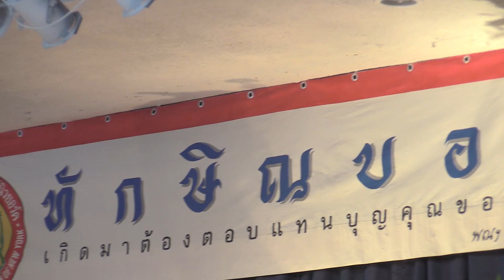ทักษิณบอลล์ New York, Sept.17,2016 no.16 รำซัดชาตรี-กินรีร่อน